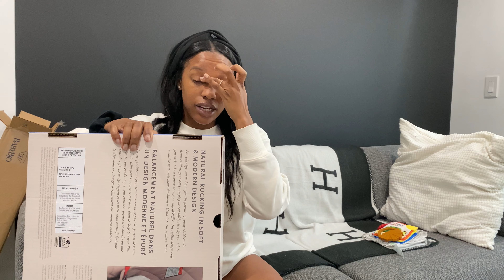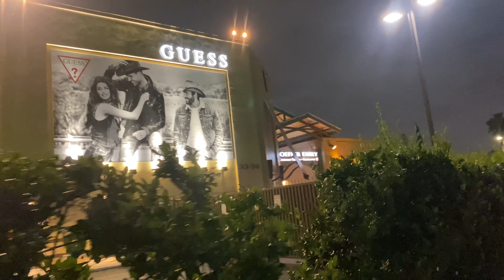Weekly Vlog ... Visual Diary, Unboxing, Late Night Shopping, Anniversary Dinner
Visual Diary, Unboxing, Late Night Shopping, Anniversary Dinner